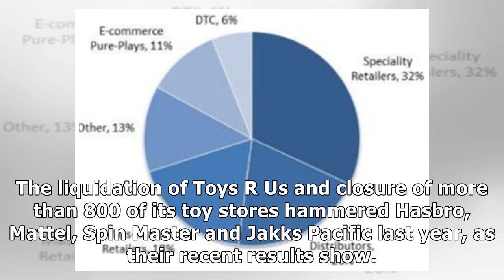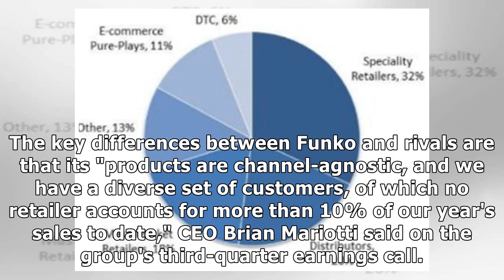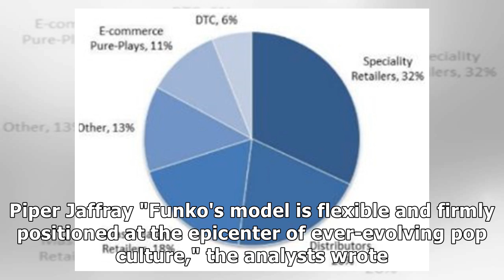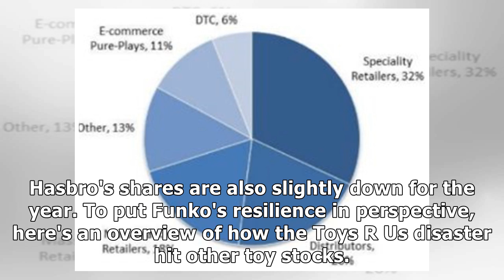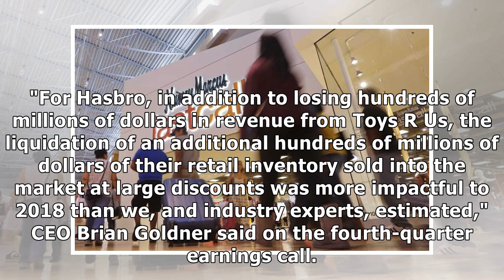Here's how a tiny toymaker dodged the Toys R Us disaster that whacked Hasbro and Mattel